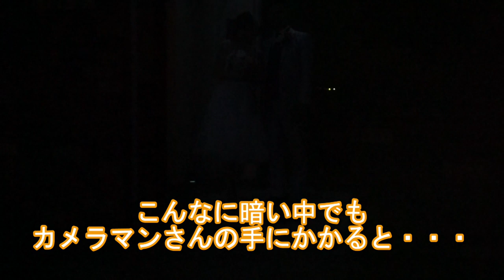【しまなみ婚】自転車の聖地でフォトウェディング！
自転車の聖地「しまなみ海道」で愛車と一緒にウェディング写真が撮れるのが魅力的だなと思い、私たちはここに決めました。
リアルな撮影風景とプロの技が光るお写真をご紹介しています。
これから、フォトウェディング等を考えている方の参考になれば嬉しいです♪

・瀬戸田サンセットビーチ
・亀老山展望公園
・道の駅 多々羅しまなみ公園